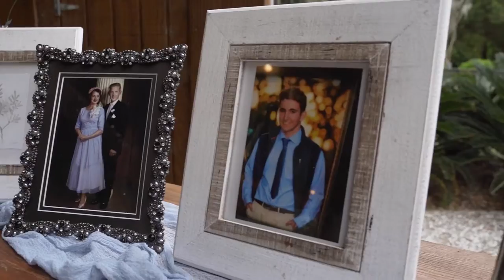The Dalys (Full)